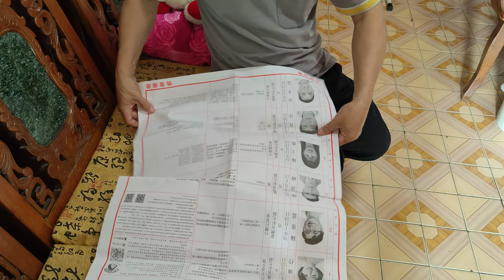20221120 爸爸在看選舉公報